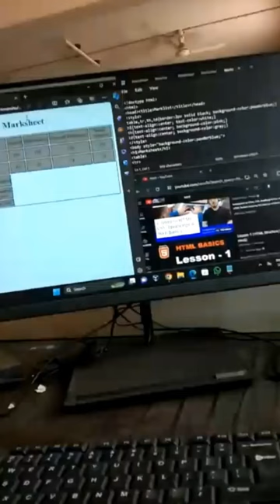MiniVlog: Love Blossoms on the City Bus 01#shorts